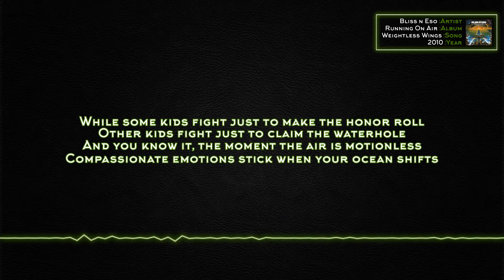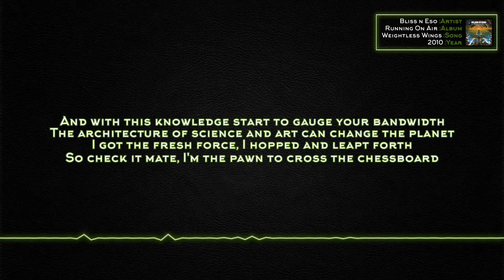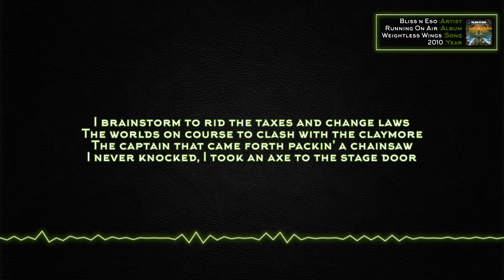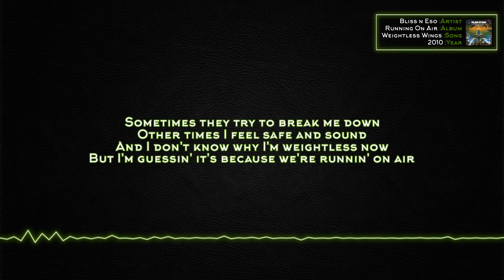Bliss n Eso - Weightless Wings [Lyrics]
Artist: Bliss n Eso
Song: Weightless Wings
Album: Running On Air

Lyrics:

We exist in a bizzare combination of...

Stone age emotions, medieval beliefs
God-like technology many people can reach
I can sit on the beach see the sky turn violet red
While movin' through a planetary spiderweb

See the jungle through the eye of the tigers head
Black hat hackers fight from their lions den
While truth lives and dreams that go free
We got rickety boats burstin' at the seams with refugees

While some kids fight just to make the honor roll
Other kids fight just to claim the waterhole
And you know it, the moment the air is motionless
Compassionate emotions stick when your ocean shifts

And I don't trust my TV news caster
My world flips likes a 3D view master
Look out the window and put it in a paragraph
Watchin' life travel past back in cattle-class

Harness the beat and the passion that your heart gives
The Noah Ark kid, captain of his starship
Don't let him tell you different to all you school kids
Being smart is cool, prepare your mental toolkits

And with this knowledge start to gauge your bandwidth
The architecture of science and art can change the planet
I got the fresh force, I hopped and leapt forth
So check it mate, I'm the pawn to cross the chessboard

Sometimes they try to break me down
Other times I feel safe and sound
And I don't know why I'm weightless now
But I'm guessin' it's because we're runnin' on air

I was told that life is as easy as can be
But apparently the tragedy is freedom isn't free
I've been bleedin' on this beat and spillin' my guts
At the last supper where the gods fill up my cup

See the truth is, it's all in your head
And time will only stop still when your wings are spread
There's no map to buy for the trail to my heart
So I'll be comin' home after I sail to the stars

And that kid hovers high yellin' live, love or die
While he swallows caterpillas and spits butterflies
With a mic and a molotov missiles on a message
It's a lunar eclipse when I'm listenin' to records

I brainstorm to rid the taxes and change laws
The worlds on course to clash with the claymore
The captain that came forth packin' a chainsaw
I never knocked, I took an axe to the stage door

I'm like the ever-lit match when the rain pours
A legend to my friends comin' back from a great tour
The true cruisader stands up to the man
Mind Over Matter turns handcuffs into sand

It's contained in a flame and it lives in a heart beat
So fuck this party man, give me the car keys
I wanna give like Mr. Smith in Seven Pounds
To change my brain to a plane that never grounds